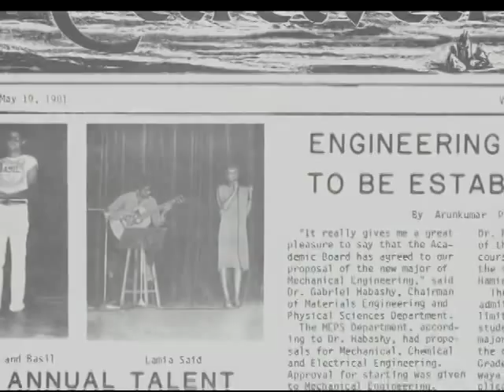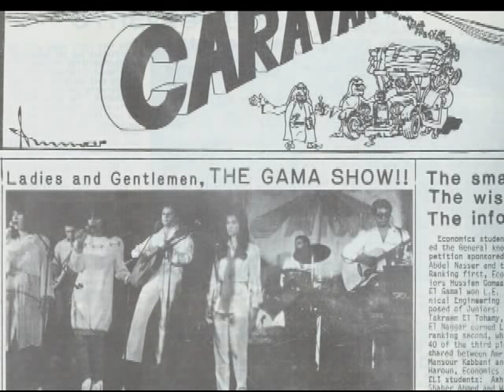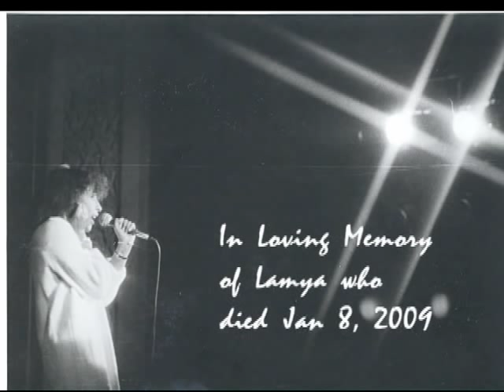LAMYA AL-MUGHEIRY PERFORMANCE AT TALENT SHOW 1981 AT AMERICAN UNIVERSITY CAIRO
During the 1981 Talent show rehearsal we were backstage practicing and all of a sudden we hear this amazing voice from Ewart Hall. We went to see who was singing better than Barbra Streisand, it was Lamya. During the few days before the show we made friends with her, we liked her and she like our songs and she joined us in the Gama Show. Fortunately the Gama Show was taped as well as the songs we wrote (myself and Raed Baddar) in Raeds basement.
After graduation lost touch and found her in NY where we were going to meet and then lost touch again. I was always looking for her all these years so I could record again but unfortunately when I found her she was not here.
Classically trained as an Opera singer, she possesses a five octave vocal range. A remix of her song "Empires" hit #1 on the Hot Dance Music/Club Play chart in 2002.
Singing lead vocals on "Break 4 Love" by DJ Vaughn Mason in 1991, the song led to her singing lead vocals for Soul II Soul. From there, she joined Duran Duran on the Wedding Album tour in 1993. Her standout performance was the re-worked live version of their song "Come Undone", as performed on tour and on the band's MTV Unplugged appearance, aired in December 1993. She also performed with David Bowie and James Brown.
In 2002, Lamya released her first album, Learning From Falling. She produced and composed the songs, using poems she had written since age 11.
She passed away on 8th January 2009 in Oman, her home country.
She had Lymphoma.
Basil Felesteen